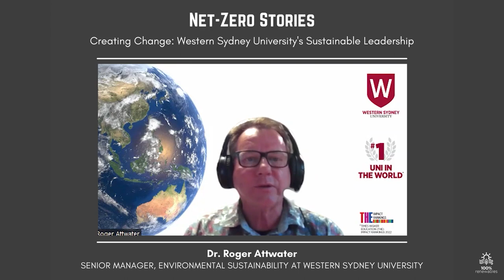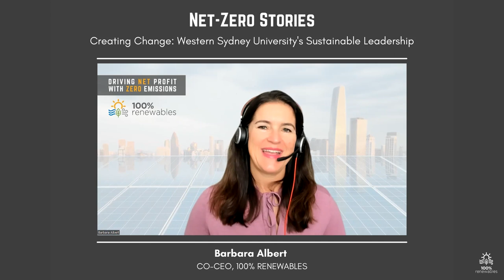Episode 18: Creating Change: Western Sydney University’s Sustainable Leadership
IIn this episode, we have the pleasure of speaking with Western Sydney University, a dynamic institution spanning the Western Sydney region, which is home to over 2.5 million people. Joining me today is Dr Roger Attwater. As Senior Manager, Environmental Sustainability in Western Sydney University’s Division of Infrastructure and Commercial, Roger leads his team overseeing the implementation of the Environmental Sustainability Policy and the Environmental Sustainability Action Plan and related initiatives, including engagement opportunities through the Living Labs.

Roger and Barbara chat about Western Sydney University's efforts on climate action, their net zero strategy, and what led them to be ranked number 1 in the Times Higher Education Impact rankings for their overall action across the Sustainable Development Goals for two consecutive years.

In this episode, find out:
• What showing up for climate action means for Western Sydney University
• Western Sydney University’s number 1 ranking in the Times Higher Education Impact rankings
• Western Sydney University’s Living labs
• Western Sydney University’s mitigation efforts
• Western Sydney University’s interpretation of climate positive
• Western Sydney University’s net zero strategy
• Western Sydney University’s achievement of carbon neutrality
• Western Sydney University’s biggest hurdles in achieving Climate Active certification
• Roger's view of nature repair markets of the Commonwealth government
• Intersection between biodiversity schemes and carbon offsets
• Emission sources of the University
• Emission reduction initiatives
• The importance of internal stakeholder support
• What's next in Western Sydney University’s sustainability journey

💁 CHAPTERS
~ 00:00:10 - Introduction
~ 00:05:22 - What will Western Sydney University look like in 30 years
~ 00:7:58 - What showing up for climate action mean for Western Sydney University
• ~ 00:9:29 – Western Sydney University’s number 1 ranking in the Times Higher Eduction Impact rankings
~ 00:12:23 - Role of the university in society and the region
~ 00:14:19 - What are the Living labs
~ 00:18:14 – Western Sydney University's  mitigation efforts
~ 00:18:57 - Interpretation of climate positive
~ 00:23:45 - Drivers for Western Sydney University and net zero strategy
~ 00:28:44 - Important of SGDs at Western Sydney University
~ 00:31:01 - Western Sydney University's carbon neutrality
~ 00:42:08 - Western Sydney University's biggest hurdles in achieving Climate Active certification
~ 00:49: 00 - Roger's view of nature repair markets of the Commonwealth government
~ 00:53:38 - Intersection between biodiversity schemes and carbon offsets
~ 00:57:31 - Emission sources of the University
~ 01:04:09 - Emission reduction initiatives
~ 01:11:30 - Internal stakeholder support
~ 01:16:34 - What's next in Western Sydney University 's sustainability journey
~ 01:20:11 - Key takeaway message
~ 01:21:18 - Getting in touch with Roger
~ 01:23:11 - Closing

👉  You can also listen to the podcast on different apps:
📜 Transcript:
💯  Don’t forget to like this video and please recommend this podcast to your colleagues and friends!